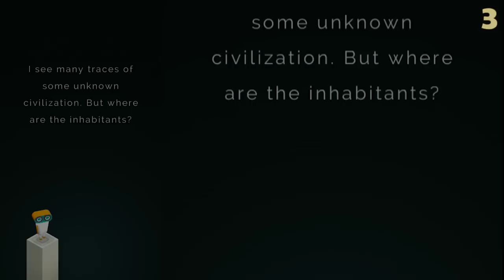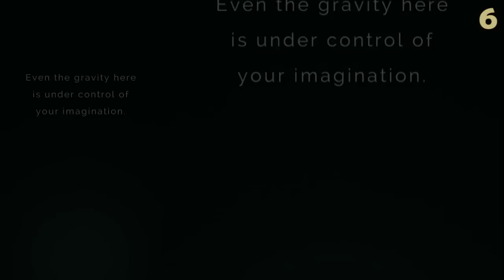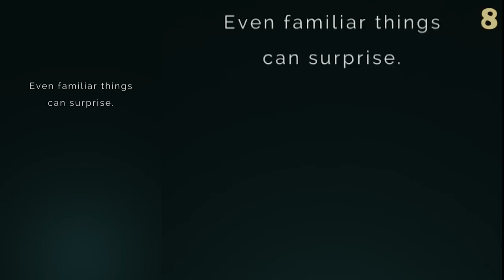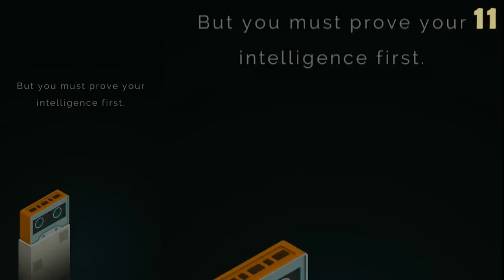Evo Explores - Level 1-14 - Walkthrough - Android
Evo Explores - Level 1-14 - Walkthrough
00:06 - Evo Explores Level 1
01:09 - Evo Explores Level 2
03:36 - Evo Explores Level 3
06:56 - Evo Explores Level 4
10:08 - Evo Explores Level 5
13:01 - Evo Explores Level 6
17:01 - Evo Explores Level 7
20:06 - Evo Explores Level 8
23:59 - Evo Explores Level 9
27:37 - Evo Explores Level 10
32:32 - Evo Explores Level 11
36:27 - Evo Explores Level 12
41:02 - Evo Explores Level 13
44:24 - Evo Explores Level 14

EVO EXPLORES
• In Evo Explores you should trust your eyes. If something looks real - it is real! If you don't see a problem - there is no problem at all.
• Manipulate impossible surreal structures, explore optical illusions and solve mind blowing puzzles. Every new level will unravel the history of Byte planet and its citizens.
• Evo is a space explorer. Every planet he visits is full of mysteries. But the Byte planet is unique. Regular physical laws don't work here. Even the gravity is under control of your imagination.
• Evo Explores was inspired by a beautiful game Monument Valley. We are big fans of original game but we love Evo Explores even more! Come share this feeling with us!